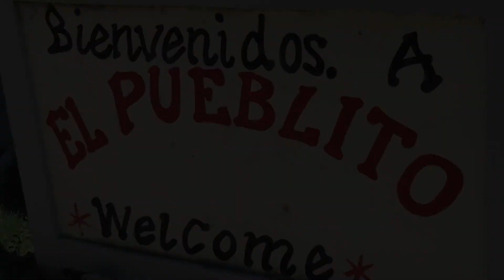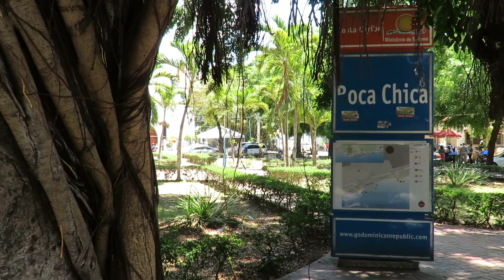Sosua, Puerto Plata & Boca Chica - Dominican Republic Beaches, Sunsets, Chocolate, Nightlife, Cigars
3 Different Dominican Republic Beaches, Sosua & Puerto Plata on the North Coast and Boca Chica on the South Coast